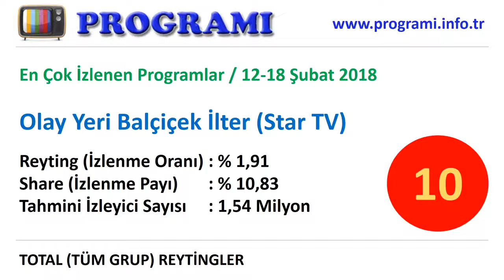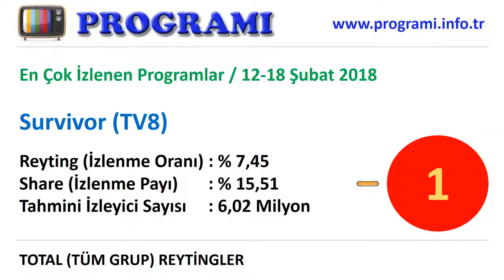En Çok İzlenen Programlar - 12-18 Şubat 2018 Reyting Sonuçları, Haftalık Program Reytingleri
1. Survivor (TV8)
2. Müge Anlı ile Tatlı Sert (ATV)
3. Tolgshow (Fox TV)
4. Esra Erol'da (ATV)
5. Yemekteyiz (TV8)
6. Beyaz Show (Kanal D)
7. Güldür Güldür Show (Show TV)
8. Yaparsın Aşkım (Fox TV)
9. Gece Hattı (Show TV)
10. Olay Yeri Balçiçek İlter (Star TV)